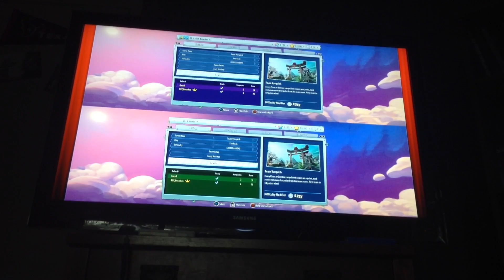Pvz garden warfare 2 this is madness 5. War of the wimps